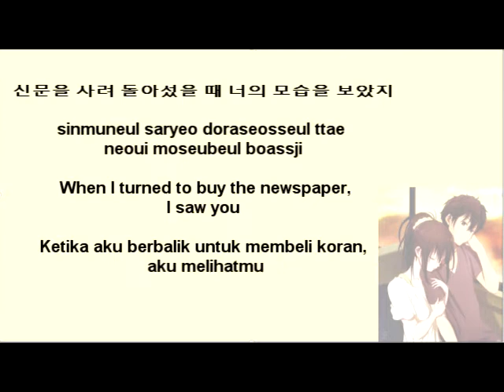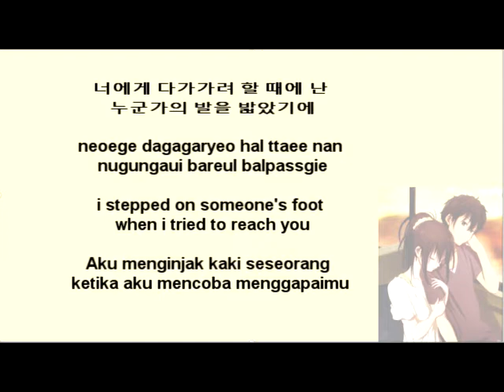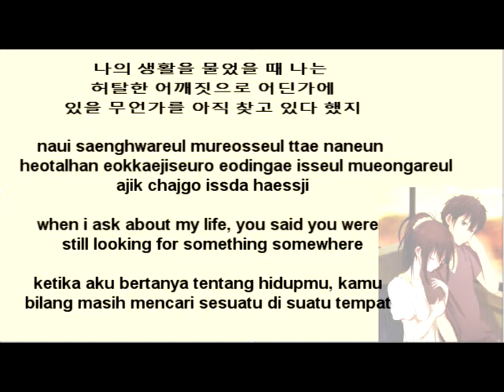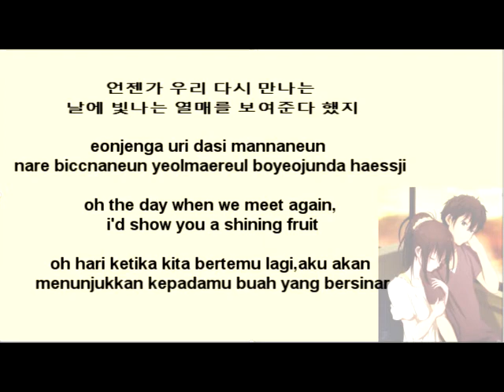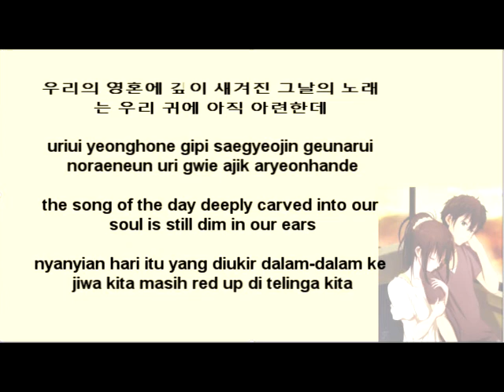In front of city hall at the subway station (시청 앞 지하철 역에서) Kwak jin eon( 곽진언) (Han/Rom/Eng/Ina)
Title: In front of city hall at the subway station

Also Known As: 시청 앞 지하철 역에서 , Sicheong Ap Jihacheol Yeogeseo , 슬기로운 의사생활 OST Part 6 , Hospital Playlist OST Part 6

Performer: Kwak Jin Eon

Composer: 김창기

Arranger: 이상훈

Terjemahan bahasa indonesia/ sub indo
(Hangeul+Romanization+English lyric)